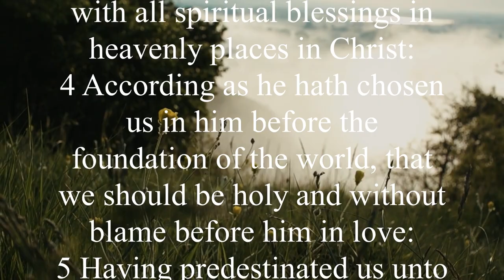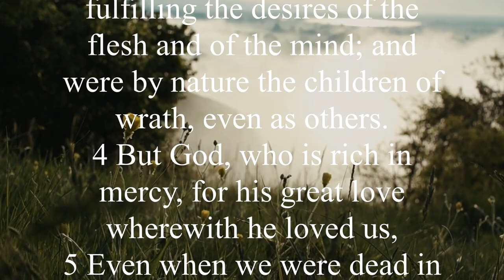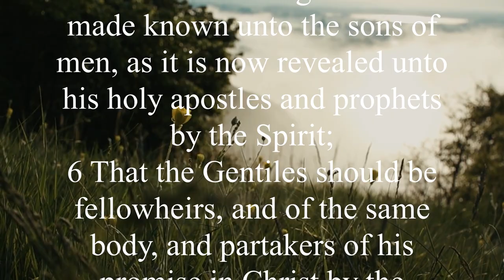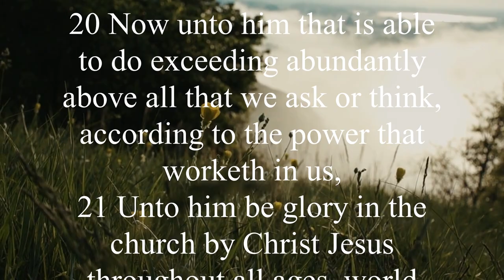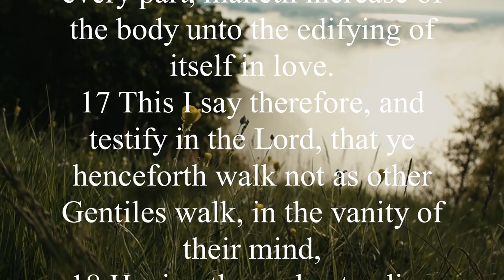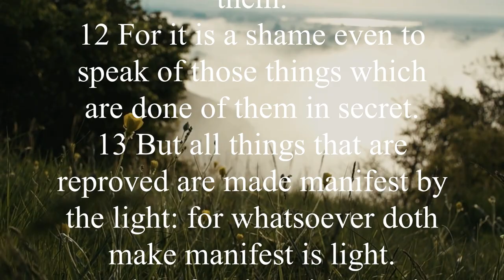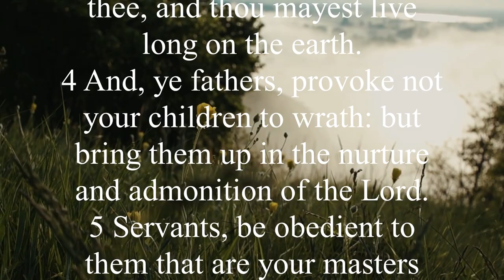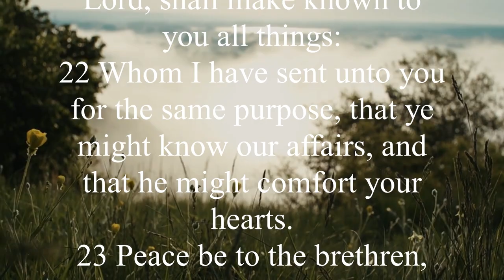KJV - Audio Bible with Text : EPHESIANS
Personal touches from Paul abound in Second Corinthians and Galatians, whether concerning his own life or the lives of the receivers.
Ephesians, on the other hand, represents the polar antithesis of Paul's most formal writings.
While Galatians provides guidelines that are especially crucial for churches that have been swamped with legalism,
Ephesians addresses issues that are at the heart of what it is to be a Christian—both in faith and in practice—regardless of any particular communal situation.